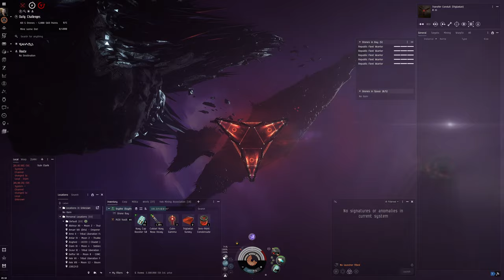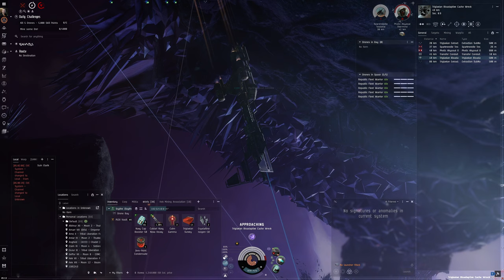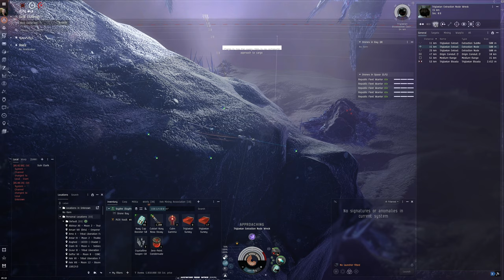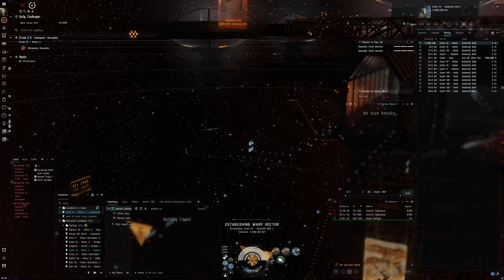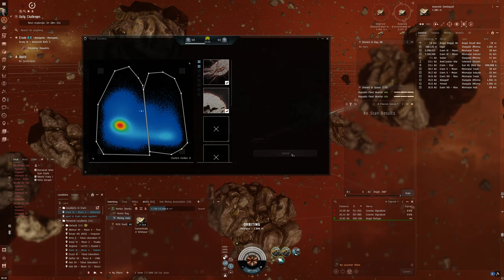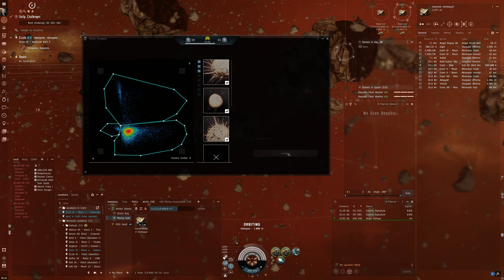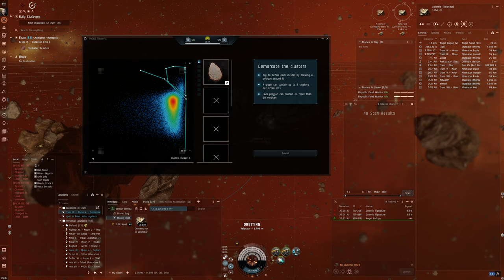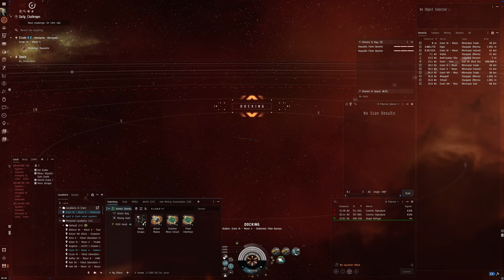Hello World: EVE Online Alpha Experience, Day 471